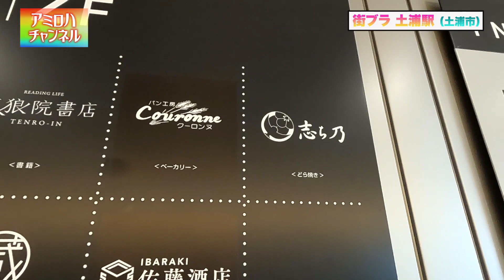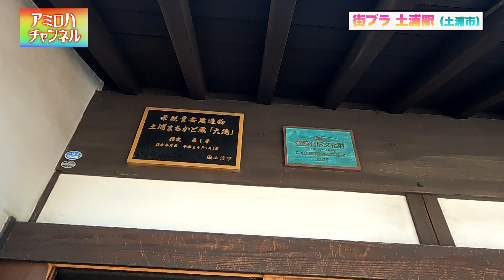【茨城探索】【街ブラ】土浦駅周辺を街ブラしました。サイクリング・繁華街・雰囲気がある商店街・霞ヶ浦 【茨城県土浦市】【vlog】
茨城県非公認観光大使　アミ　による【茨城探索】
「街ブラ　土浦駅」
茨城県土浦市
の紹介です。

●ハイキング
月居山ハイキング・生瀬滝・袋田の滝
茨城県大子町

ハイキングコースを越えて袋田の滝を
上からみてきました

●廃線めぐり
廃線探索　鹿島鉄道　鉾田線
●神社めぐり
茨城探索　御岩神社と御岩山ハイキング
●城跡めぐり
茨城探索　笠間城跡
●探検
茨城探索　諏訪の水穴
●会社・施設紹介
GRヤリス研究会